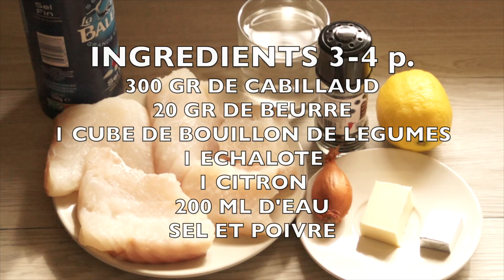Cabillaud au four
Voici une recette simple, peu d'ingrédients et surtout excellente, filets de cabillaud au four, essayez et vous verrez!

Ingrédients pour 3 - 4 personnes :
300 gr de cabillaud
20 gr de beurre
1 échalote
1 citron
200ml d'eau
1 cube de bouillon de légumes